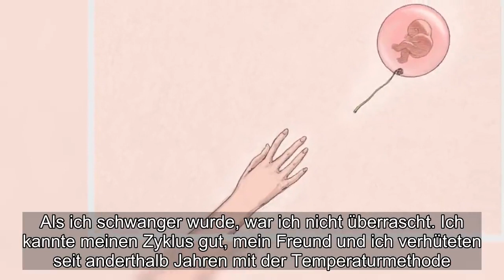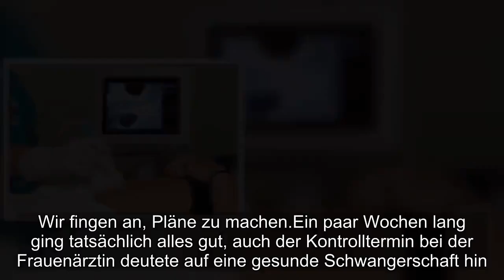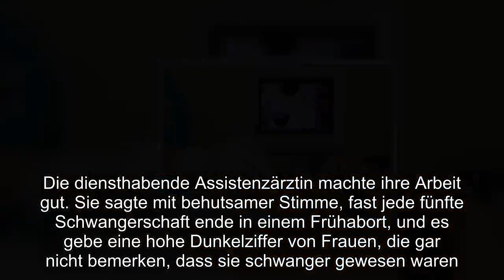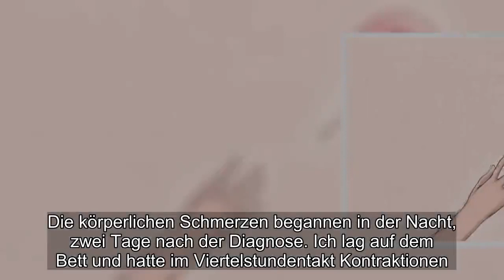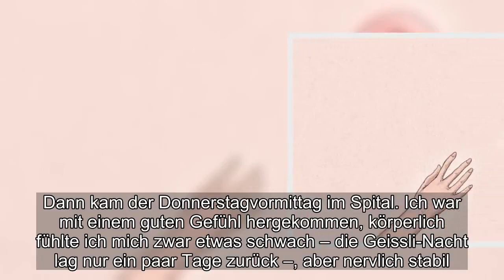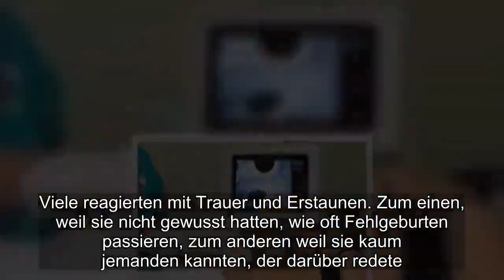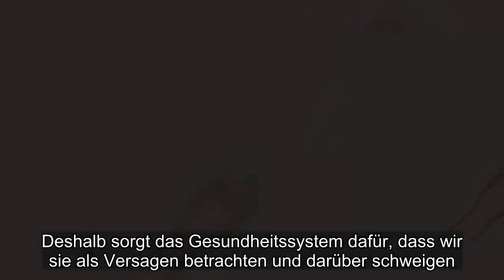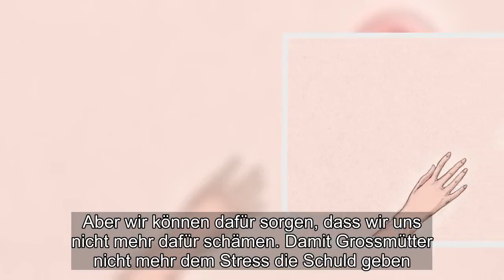«Verdammt, wieso redet niemand darüber?» – Wie eine Frau mit einer Fehlgeburt umgeht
Wenn eine Frau ihr Kind vor der 12. Schwangerschaftswoche verliert, gilt das als Krankheit. Die Versicherung bezahlt nicht alles. Dass sich Frauen wegen einer Fehlgeburt schämen und schweigen, hat System, sagt unsere Autorin. Sie hat es selbst erlebt.
An einem Donnerstagvormittag sass ich im Warteraum des Basler Unispitals und blutete ohne Unterlass. Eine riesige Binde lag in meiner Unterhose und sog sich voll. Ich spürte das warme, dickflüssige Blut, das nicht schnell genug einsickerte. Es bildete sich ein nasser Schleimklumpen, der eine Auseinandersetzung forderte: Spür mich, ich bin deine Fehlgeburt.
Als ich schwanger wurde, war ich nicht überrascht. Ich kannte meinen Zyklus gut, mein Freund und ich verhüteten seit anderthalb Jahren mit der Temperaturmethode. War ich fruchtbar, benutzten wir ein Kondom, wenn nicht, keins. Das hatte gut geklappt, bis auf eine Nacht in den Sommerferien, in der wir nachlässig waren. Meine Grossmutter hatte immer gesagt «Die Frauen in unserer Familie brauchen nur das Nachthemd an den Bettpfosten zu hängen.» Das war mir Ansage genug.
Einen Monat später hielt ich einen positiven Schwangerschaftstest in der Hand. Mein Freund und ich freuten uns sehr. Geplant war das Kind definitiv nicht, aber wir sind beide in unseren frühen Dreissigern, viele Bekannte kriegen gerade Kinder. Wir waren alt genug, lieben uns sehr, es fiel uns nicht schwer, uns auf diese Veränderung einzulassen.
Einen Tag nachdem ich von der Schwangerschaft erfuhr, ich war knapp in der sechsten Woche, war die Beerdigung meines Grossvaters. Ich lief mit strahlendem Gesicht herum und erzählte meiner ganzen Familie davon. Meine Grossmutter umarmte mich lange und sagte leise in meine Halskuhle: «Ein Leben geht, ein Leben kommt!» Der Mann meiner Cousine war weniger poetisch. «Sechs Wochen? Das ist aber sehr mutig, dass ihr jetzt schon allen davon erzählt.» Er meinte es verwundert, aber in meinen Ohren klang es vorwurfsvoll.
Ich habe nie verstanden, was die 3-Monate-Regel soll. Wer sein Kind vorher verliert, oder entscheidet, bei Trisonomie 21 abzutreiben, muss diesen Verlust doch irgendwie teilen können. Das Paar soll selber entscheiden dürfen, wie es das tun will, aber eine «Regel» vor das persönliche Empfinden zu stellen, scheint mir abartig.
Sollte ich das Kleine verlieren, sagte ich grossspurig zum Mann der Cousine, würde es die ganze Welt erfahren. Das klang unheimlich stark und insgeheim dachte ich: Gut, hast du vor diesem Bünzli so ein Statement gemacht. Und zum Glück wird’s dich wahrscheinlich nicht treffen. Wenige Monate zuvor hatte eine Freundin von mir eine Fehlgeburt, ansonsten waren alle meine Freunde mit Kindern verschont geblieben. Da sagte mir meine hormongeschwängerte Logik: Dir wird das garantiert nicht passieren. Wir fingen an, Pläne zu machen

Ein paar Wochen lang ging tatsächlich alles gut, auch der Kontrolltermin bei der Frauenärztin deutete auf eine gesunde Schwangerschaft hin. Sie machte einen Ultraschall, wir sahen das kleine schlage